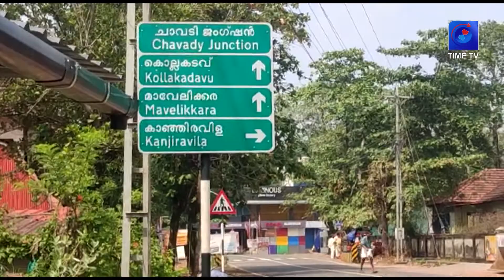WE1 | TIMETV | NEWS | പ്രദേശവാസികൾ കാട്ടുപന്നി പേടിയിൽ